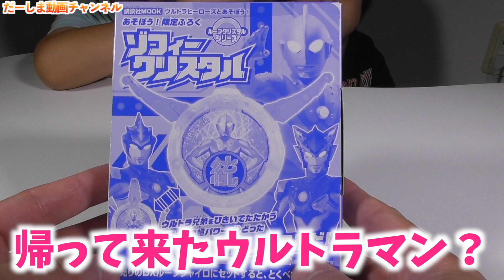ウルトラマンR/B ルーブ ウルトラヒーローズとあそぼう限定【統】ゾフィークリスタル 開封レビュー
2ndチャンネルです！こちらもよろしく！！

◆お手紙・プレゼントなどはこちらに送ってください↓
〒106-6137